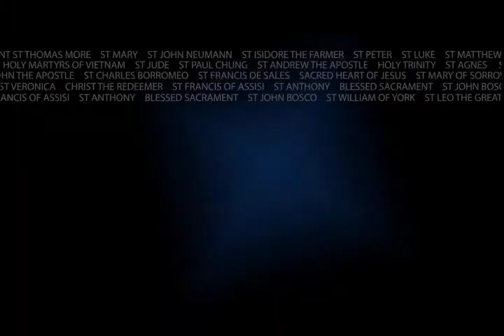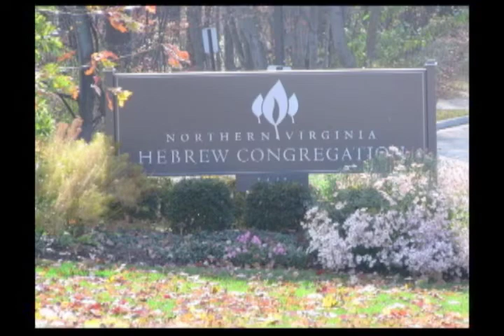St. Thomas a Becket Parish, Diocese of Arlington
Fr. Mark Moretti, pastor of St. Thomas a Becket Parish in Reston, Virginia, speaks about the caring atmosphere of the community and the importance of living a life of ecumenism.